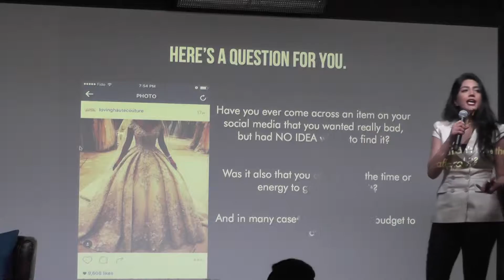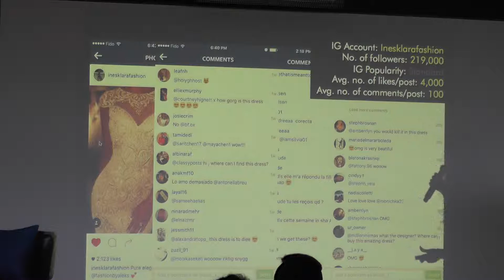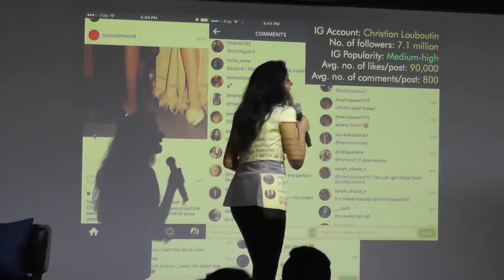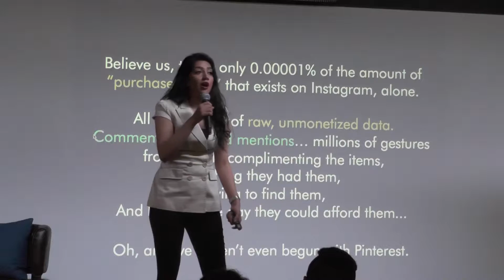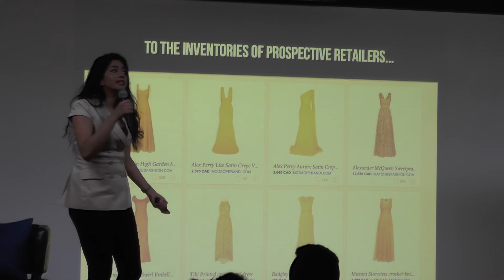Montreal New Tech - International Women's Day Edition: Gottafind.it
What better way to celebrate International Women's Day than to meet the ladies who make the tech scene in Montreal! The event will highlight successful entrepreneurs in Montreal but, most importantly, share their experience and learnings, and show the participants the huge world of possibilities and support in Montreal’s startup scene